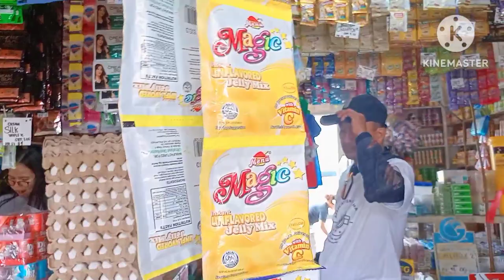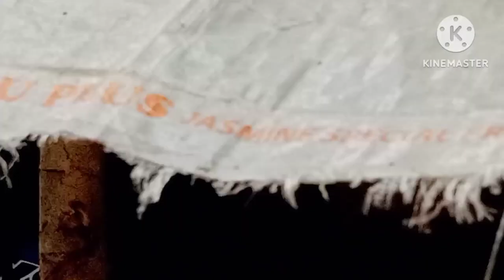DALAWANG DI PANGKARANIWAN PINAGBATI NAMIN